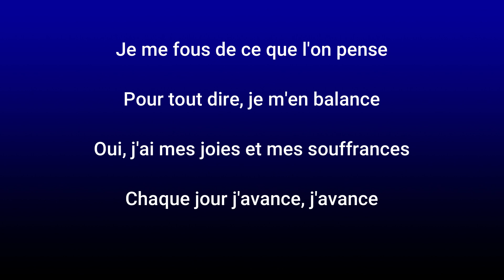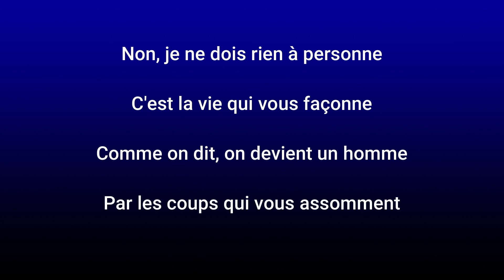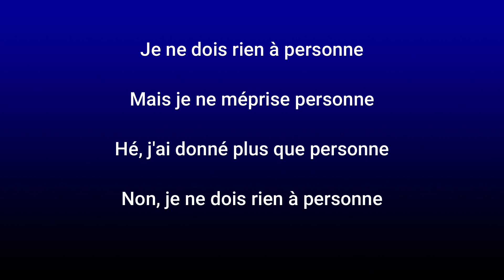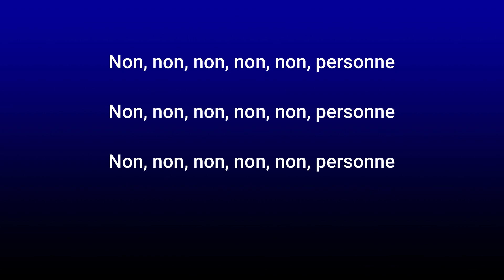JOHNNY HALLIDAY RIEN A PERSONNE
partager un max